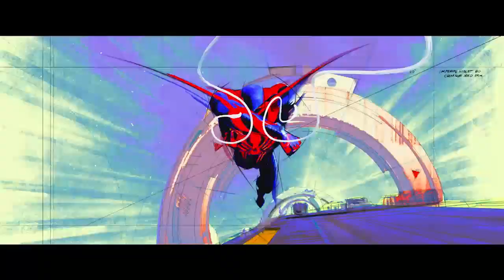SPIDER-MAN: PUTOVANJE KROZ SPIDER-SVIJET - TITL |1.6.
Miles Morales vraća se za sljedeće poglavlje Oscarom nagrađivane Spider-svijet sage, SPIDER-MAN™: Putovanje kroz Spider-svijet. Nakon ponovnog ujedinjenja s Gwen Stacy, Brooklynov prijateljski nastrojeni Spider-Man iz susjedstva katapultira se preko Multiverzuma, gdje susreće tim Spider-ljudi zaduženih za zaštitu njegovog postojanja. Ali kada se heroji sukobe oko toga kako se nositi s novom prijetnjom, Miles se nađe suprotstavljen drugim Spiderima i mora redefinirati što znači biti heroj kako bi mogao spasiti ljude koje najviše voli.

CineStar grupa u regiji ubraja 27 CineStar multipleks kina, 167 kino dvorana s preko 25.500 sjedala, što s preko 4,5 milijuna posjetitelja godišnje čini CineStar najvećim i najuspješnijim kinoprikazivačem u regiji.

Osim toga, među najbolje svjetske kino operatere svrstava ga i opremljenost dvorana najsuvremenijim tehnologijama u skladu s posljednjim svjetskim trendovima i standardima te činjenica da je CineStar ekskluzivno publici ponudio najsuperiornije kino-formate IMAX i 4DX te je u svoja kina uveo digitalnu 3D tehnologiju, eXtreme dvorane, Auro 11.1 3D zvuk, 4K tehnologiju. Multipleksi CineStar potpuno su digitalizirana kina.